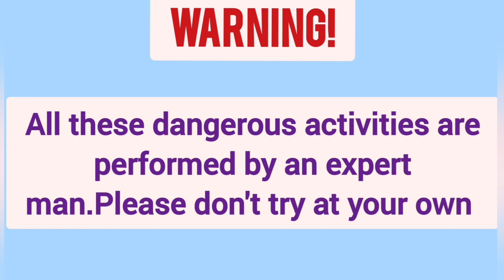Found Dangerous Parcupine Quills while we are on Snake Hunting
👉🏼we are based in Multan division and catch snake and rescue from houses and fields to protect humans and other animals
👉🏼call for snake rescue and any other animal rescue who may harm humans
👉🏼all actions are performed by an expert snake catcher, don't try at your own it is very dangerous and don't worry we are here to serve you.
Although snakes don't have limbs, they also use muscular
force to climb trees, which they create by firmly wrapping their
bodies around the trunk of a tree.
Snakes use their scales and body muscles to climb narrow
crevices on tree bark, new research finds.
Asian tree snakes are most accomplished climbers, able to go
iln almost vertical